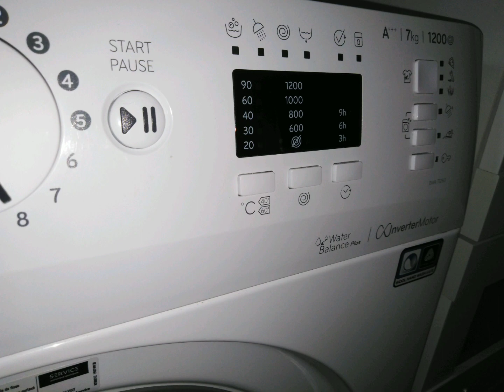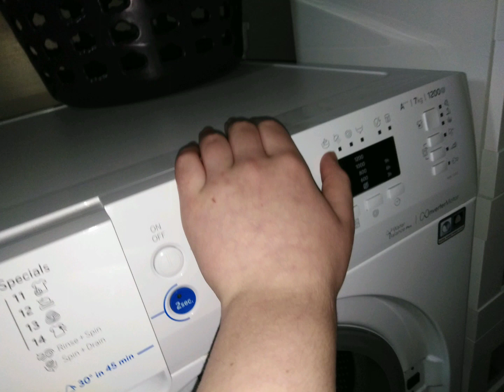Bye, bye innex